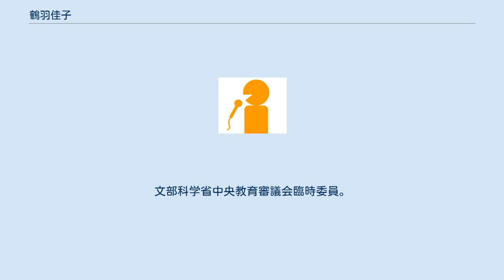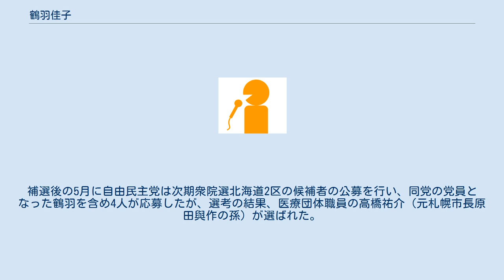鶴羽佳子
修士（教育学）取得者
鶴羽 佳子（つるは よしこ、1968年 - ）は、元北海道放送のアナウンサー。
現在、社会福祉法人札幌恵友会理事。
 大分県佐伯市出身。
大分県立佐伯鶴城高等学校、千葉大学教育学部小学校教員養成課程国語科専攻を卒業後、北海道放送にアナウンサーとして入社。
番組中の料理コーナーでのハプニング「ささみとささげの勘違い」はハプニング大賞を受賞。
同社を退社後、フリーアナウンサーとしてテレビ番組の司会やキャスター、研修講師などを行う。
 その後、テレビ番組制作会社「オフィス鶴羽」（現・株式会社ボウス）を設立し、NHKの情報番組の制作を中心にテレビの仕事を行う。
北海道生涯学習審議会委員および札幌市社会教育委員に就任したのを機に北海道大学大学院教育学研究科修士課程を修了。
2011年より北海道教育委員会委員。
文部科学省中央教育審議会臨時委員。
元札幌国際大学非常勤講師。
 2021年3月、吉川貴盛の議員辞職に伴う北海道2区補欠選挙での出馬を表明した。
候補者擁立を見送った自由民主党の支持者に呼び掛ける保守系無所属として選挙戦を行うが、投開票の結果次点で落選した。
自由民主党側には補選を年内に予定されている次期衆院選の候補者選びの場とする思惑もあったが、擁立論のあった鶴羽が次点とはいえ3万票を割り込んだことで「微妙な結果だった」（党所属の道議会議員）とトーンダウンした。
補選後の5月に自由民主党は次期衆院選北海道2区の候補者の公募を行い、同党の党員となった鶴羽を含め4人が応募したが、選考の結果、医療団体職員の高橋祐介（元札幌市長原田與作の孫）が選ばれた。